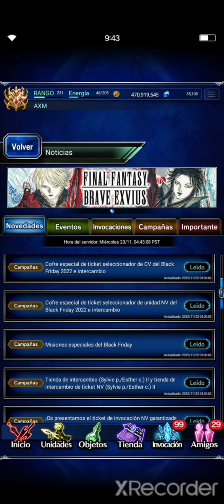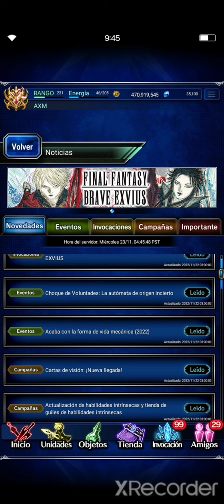noticias semanales de ffbe colaboración con Nier Autómata